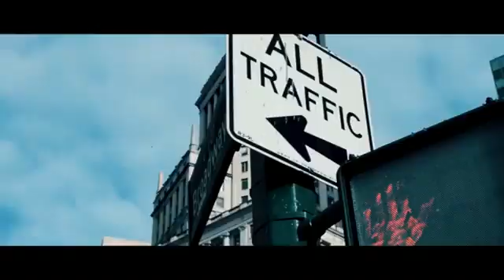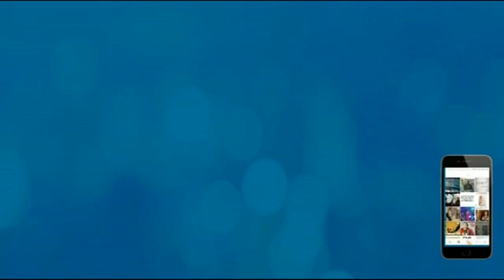COMO ESTÃO OS JOVENS CALOUROS DO PROGRAMA RAUL GIL? #1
O Tempo passou e eles cresceram, veja nesse vídeo a mudança de alguns dos calouros do quadro "jovens talentos Kids" do programa Raul Gil.
Se ainda não é inscrito, seja BEM-VINDO

OBS: Todas as imagens de filmes, séries, jogos e etc... são marcas registradas dos seus respectivos proprietários.